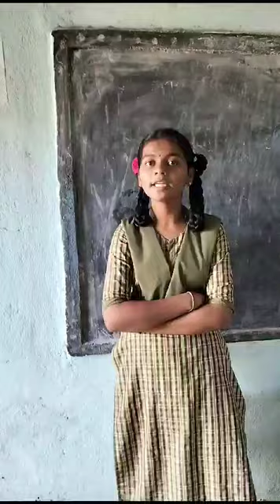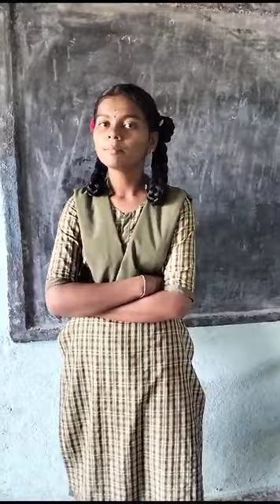c basamma ghs ainoli tq' chincholi di; kalaburagi veer gatha 3 compatation